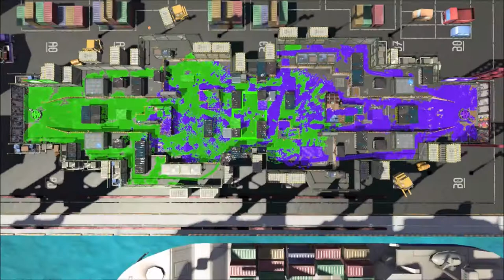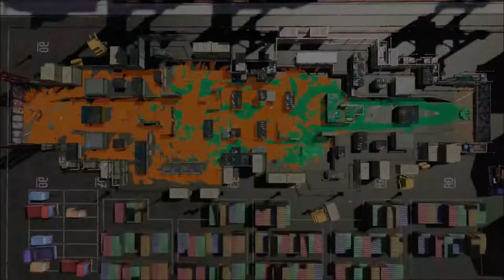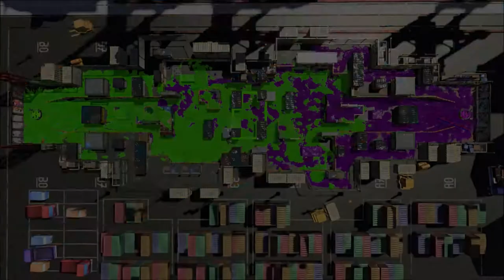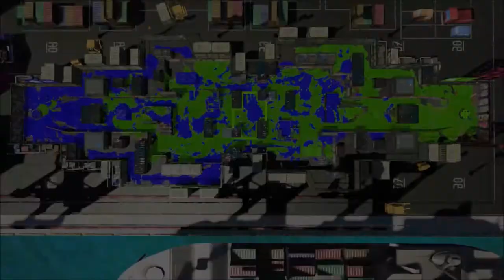MAIN POWER UP!!! - Splatoon 2 (Online) Episode 75